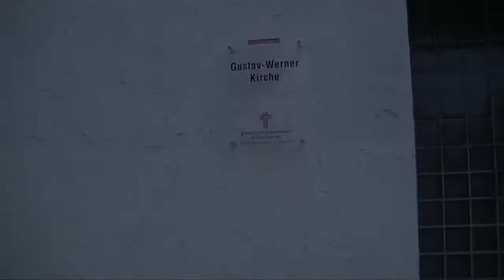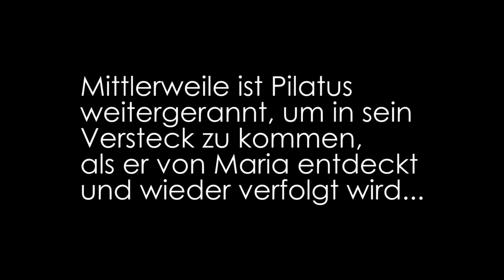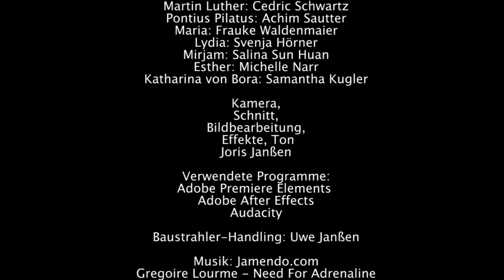Evangelische Kirchengemeinde Feuerbach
Videos aus dem Gemeindeleben der Evangelischen Kirchengemeinde in Stuttgart-Feuerbach